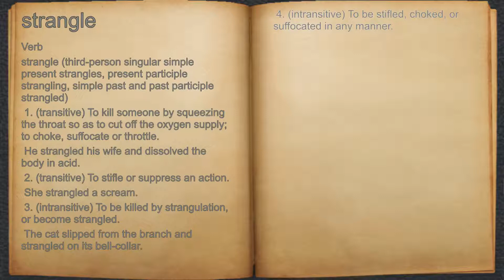What does strangle mean?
A spoken definition of strangle.

Intro Sound:
Typewriter - Tamskp